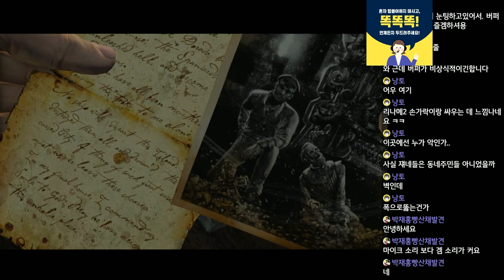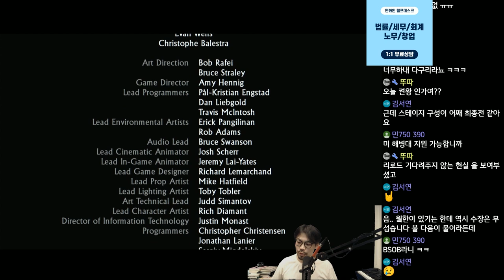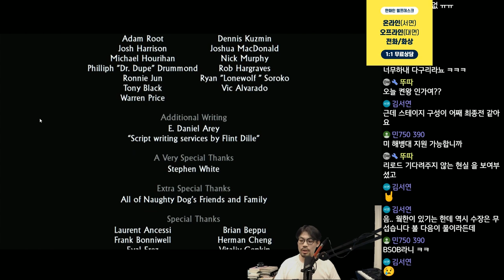[언차티드1] 명작게임으로 스토리공부하자! (4)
게임 : 언차티드 : 엘도라도의 보물